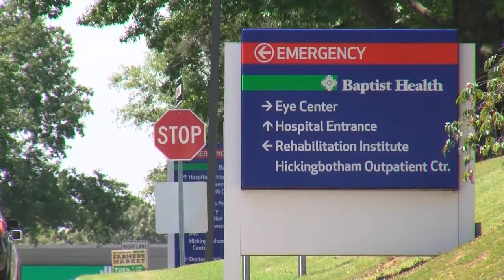New robotic treatment for enlarged prostates